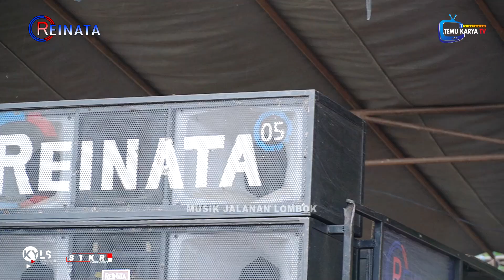Suatu kehormatan buat pencipta asli lagu Curahan ate telah menyumbangkan suaranya di Reinata 05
Channel ini Berisikan Dokumentasi Musik Dangdut Jalanan Indonesia Khususnya di daerah Lombok di kalangan pencinta musik di lombok menyebutnya Dangdut Jalanan Keliling ( Kecimol ) yang biasanya mengiri pasangan pasangan yang baru saja menikah di lombok yang di sebut dengan nama Nyongkolan adalah sebuah tradisi dan budaya turun temurun di Pulau Lombok. Yakni sebuah tradisi yang menyertai rangkaian acara dalam prosesi perkawinan pada suku sasak di Lombok. Kegiatan ini berupa arak-arakan kedua mempelai dari rumah mempelai pria ke rumah mempelai wanita

Semata mata bertujuan untuk menghibur Hati yang lelah
saran dan koment kalian adalah PRIORITAS